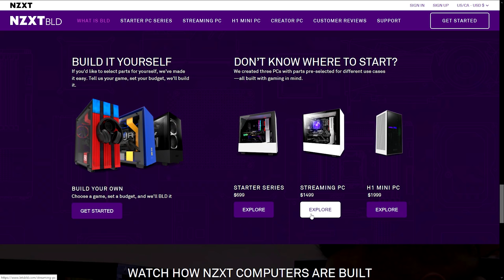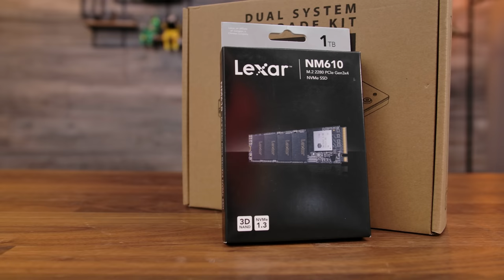CPU and GPU from an XBOX One S... in a PC!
Make sure to check out their Black Friday Sale, starting Thanksgiving Day at 6PM PST through 11:59PM Friday, you can save 10% on ANY Pre-Built or Custom gaming PC, including all monitors and peripherals. for more details.

Yes, you read that right. Someone was...uh... courageous enough?... to put the APU from an XBOX One S onto a PC motherboard. Meet the AMD A9-9920... but is it any good?

Ninkasi Brewiing Sleigh'r Holiday Ale. A super malty and spicy dark ale. If you like ESBs or Irish Reds, this one should be right up your alley. And Rohrbach Brewing's Space Kitty. This New York brew is a 3-hop blend inspired by West Coast IPAs. It's definitely the most 'West Coast' beer I've had from New England... well done!

RGEEK 250W Pico ITX Power Supply
12V 20A Transformer